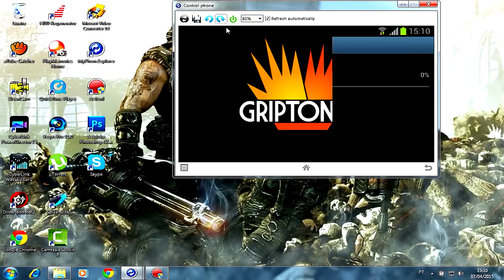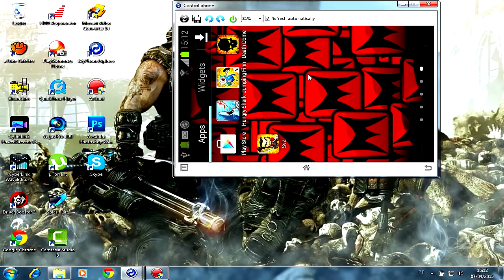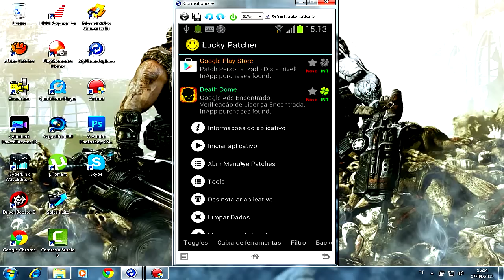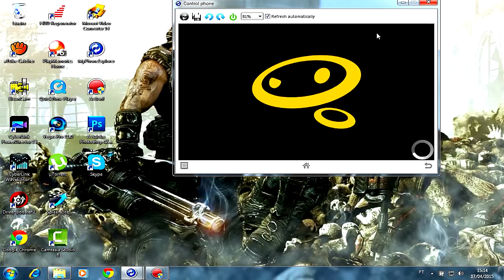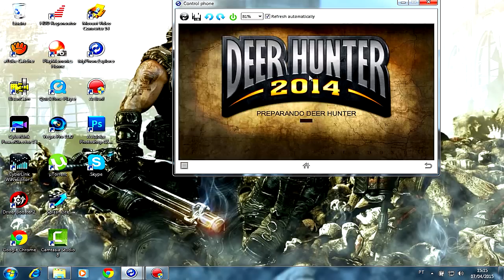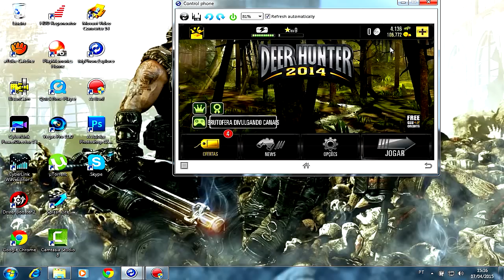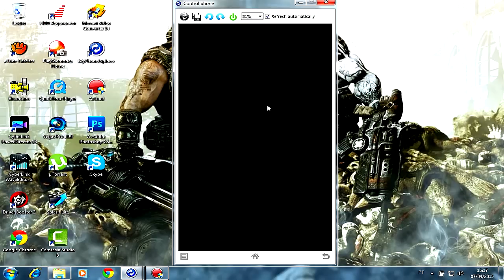Como Comprar Milhares De Moedas Nos Jogos Da GlÚ Online (Novo MÉTodo 2015)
DOWNLOAD  4SHARED
▬▬▬▬▬▬▬▬▬▬▬▬ஜ۩۞۩ஜ▬▬▬▬▬▬▬▬▬▬▬
▓▓▓▒▒▒░░░ LEIA A DESCRIÇÃO DO VÍDEO ░░░▒▒▒▓▓▓
▬▬▬▬▬▬▬▬▬▬▬▬ஜ۩۞۩ஜ▬▬▬▬▬▬▬▬▬▬▬